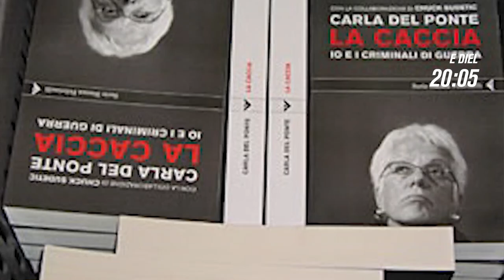Shtëpia e verdhë dhe propaganda serbe - Promo - Voyage